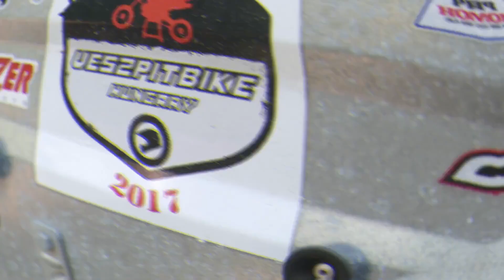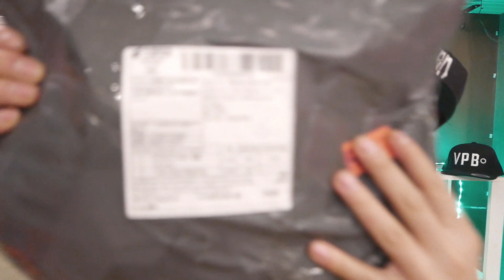Motocross ruha egyenesen Kínából!! Allliexpressről rendeltem.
Motocross ruhát rendeltem Kínából. Ezt fogom nektek bemutatni.Olcsón Jót? Videóból kiderül. Gyere nézzük meg.